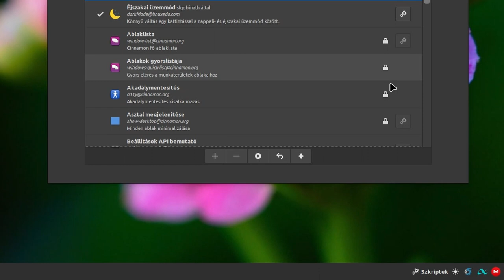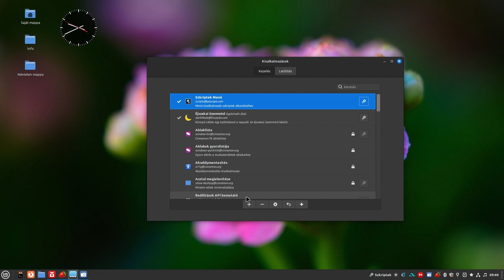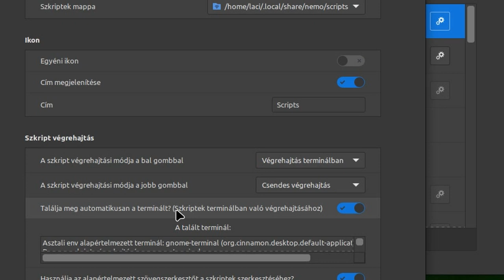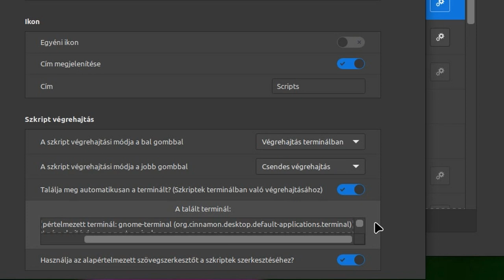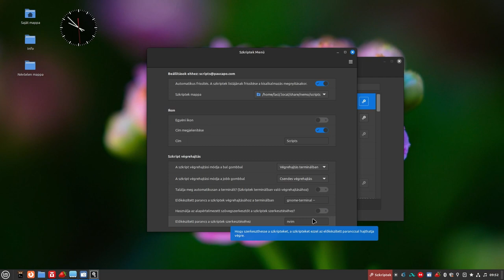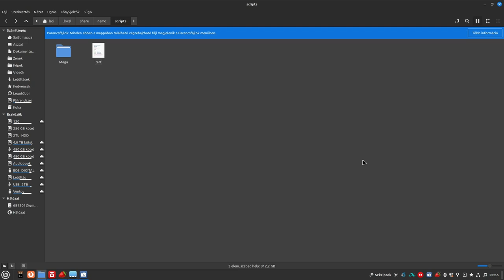Kisalkalmazás szkriptek Cinnamon alatt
Egy hasznos kisalkalmazást mutatok be Linux Mint Cinnamon alatt. Gyorsan indíthatunk grafikus felületről szkripteket, ezzel elkerüljük a terminál nyitását.
Hasznos kis kiegészítő!

Jó Linuxozást!